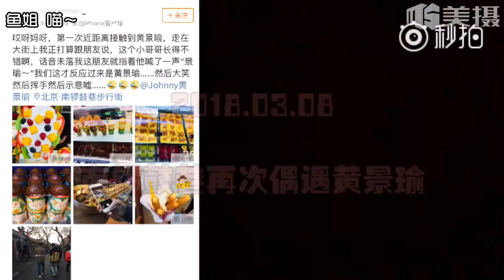180319《南锣鼓巷》黄景瑜 许魏洲